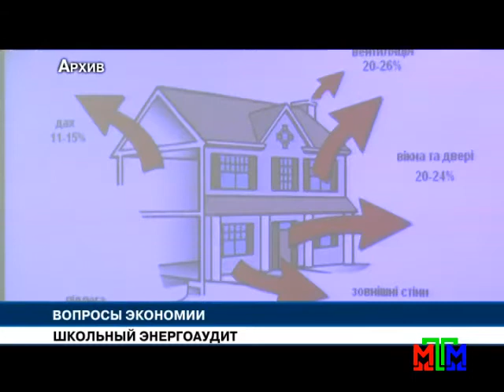Новости МТМ - В Запорожье рассказали об энергосбережении в школах - 30.03.2016